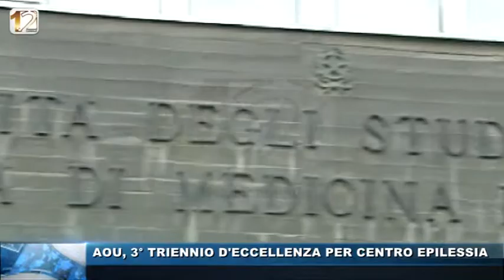AOU TERZO TRIENNIO DI ECCELLENZA PER CENTRO EPILESSIA